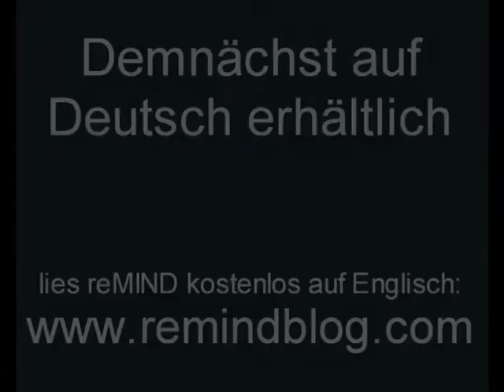Trailer für reMIND (Deutsch)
reMIND ist ein grafischer Roman, der eine Science Fiction Geschichte über Vertrauen, Liebe und Gehirntransplantationen erzählt.